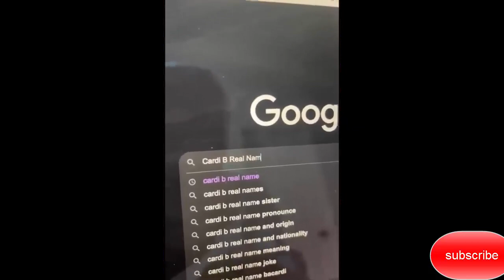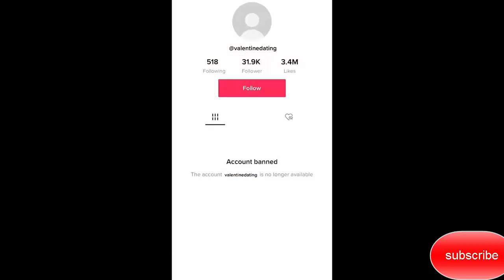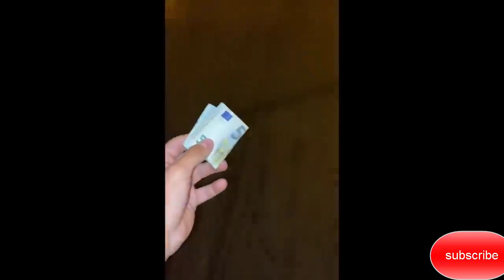If you laugh you get 🦵 happy years 2023